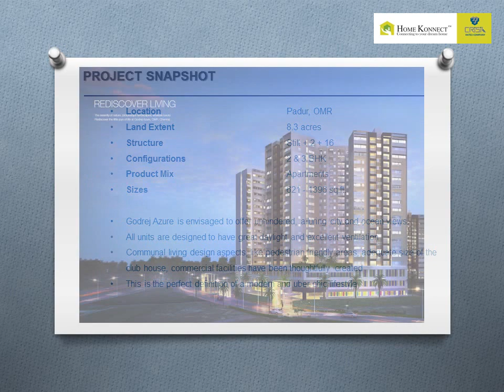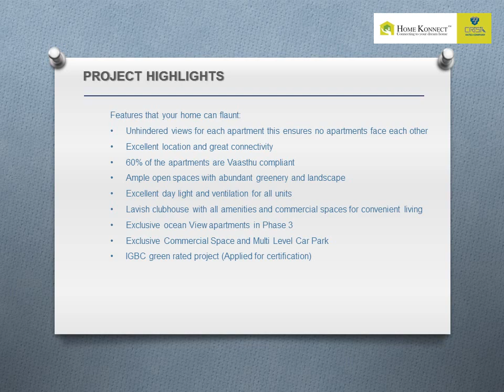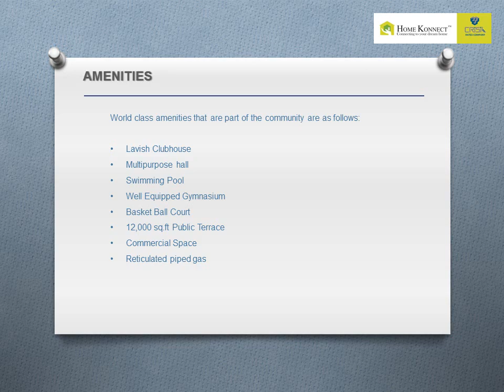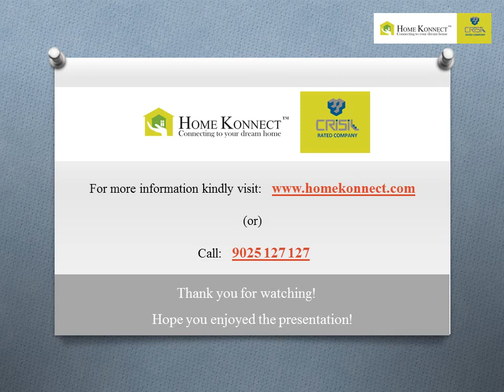Godrej Azure OMR Chennai - Call Home Konnect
Godrej Azure, Padur, OMR beckons!

Home Konnect, a CRISIL Rated Company, presents attractive pre-launch offer on 2 & 3 BHK apartments in a classy luxurious society at Padur OMR.

PROJECT OVERVIEW
The project is built on a land extent of 8.3 acres and is located at Padur, OMR. Phase 1 brings to you 3 towers and consists of a combination of 2BHK, 2BHK (Compact), 3BHK and 3BHK (Compact) configurations with sizes ranging from 621-1396 sq.ft.

The towers in phase 1 all have multi-level parking and also have reserved commercial space.

LOCATION HIGHLIGHTS
• Located in Padur, OMR
• 7 kms from Sholinganallur junction
• Easy access to IT Corridor and SIPCOT

PROPERTY HIGHLIGHTS
• No of towers                   3
• Structure                   S + 2 + 16
• Land extent                   8.3 Acres
• Configurations              2BHK, 2BHK(Compact), 3BHK, 3BHK(Compact)
• 2 BHK Sizes                      1003 and 1017 sq.ft.
• 2 BHK (Compact) Sizes  621 sq.ft.
• 3 BHK Sizes                      1388 and 1396 sq.ft.
• 3 BHK (Compact) Sizes  1175 and 1185 sq.ft.

USP
• State of the Art Clubhouse
• Close proximity to IT Park
• Excellent Connectivity
• Large Open Spaces
• Vaasthu Compliant Apartments

AMENITIES
• Club house
• World class amenities
• Commercial Space
• Multi-level Car park

PRICE
☑️ On request..